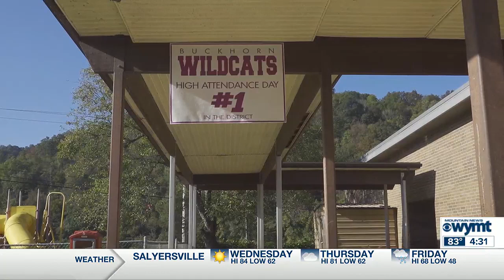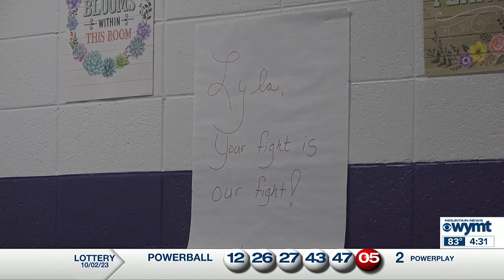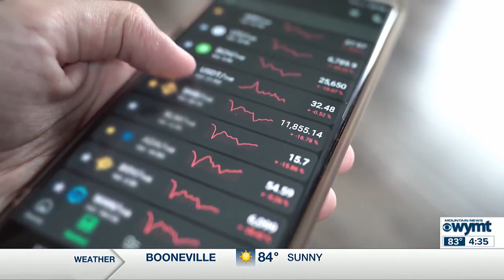WYMT Mountain News at 4:30 p.m. - Top Stories - 10/3/23